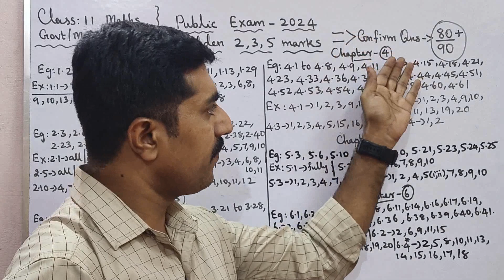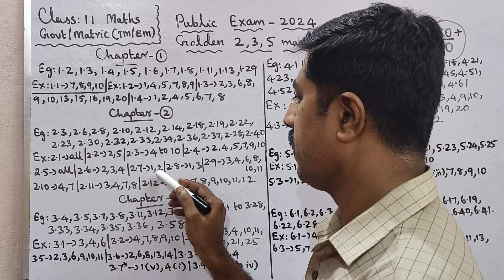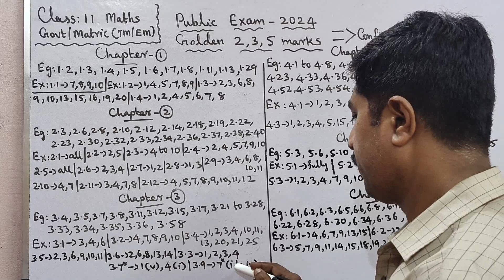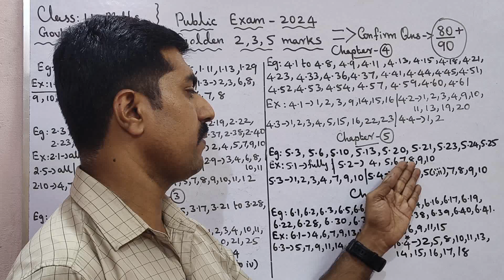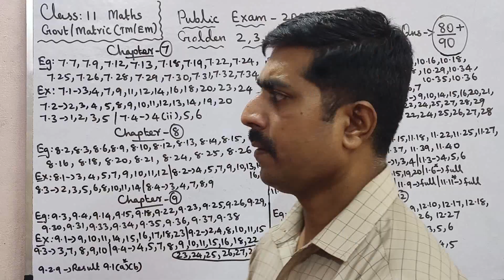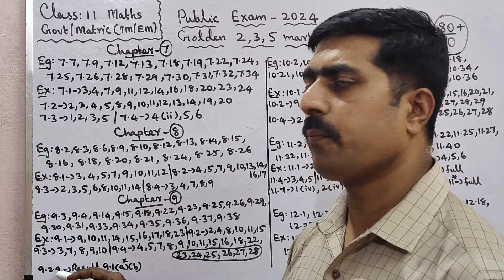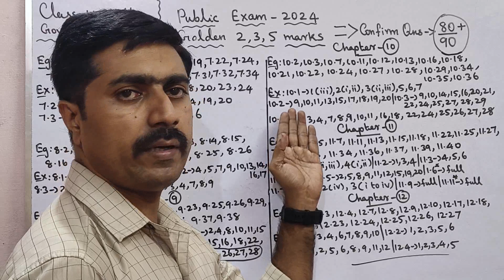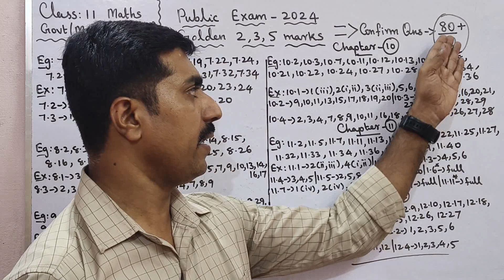11 Mathematics|80+/90 marks|Golden 2,3,5 marks|Confirm|Public Exam 2024|Maths|கணிதம்|sky physics